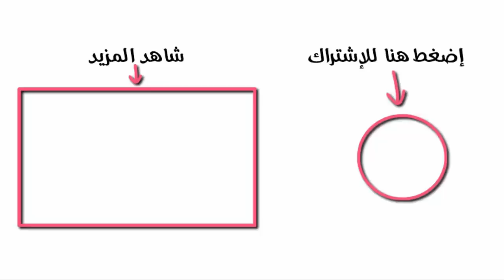بمكونين فقط! بديل المثلجات الصناعية الضارة!🍨 مثلجات لذيذة و إقتصادية بالفواكه فقط! لن تصدق النتيجة!🍦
بزلافة ديال الكوك و 2 موزات ديري ألذ حلوى تضاهي البسكويت الصناعي! بدون سكر و لا دقيق أبيض و لا خميرة

Healthy Brownies! براونيز و مافين صحي بدون دقيق و لا سكر و لا زبدة و لا زيت و لا خميرة كيميائية

كوكيز صحي و رخيص بدون دقيق و لا سكر و لا زبدة و لا زيت, خلطيه بالفرشيط و ديريه فالفرن و ها هو وجد

بديل الحليب و الزيت الرومي الصحي و اللذيذ و يمكنك صناعته في البيت!لن تتخلى عنه بعد هذا الفيديو!

▽ نريد ان يصل هذا المقطع لأكبر عدد ممكن من الناس جزاكم الله خيرا▽

✔ ضع اعجابك
✔ شارك مع اصدقائك

و شكرا